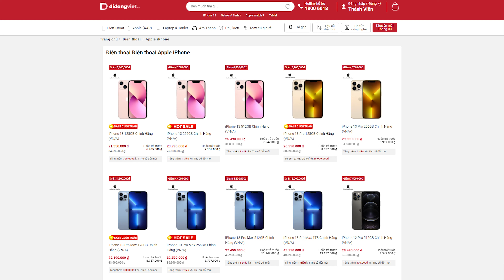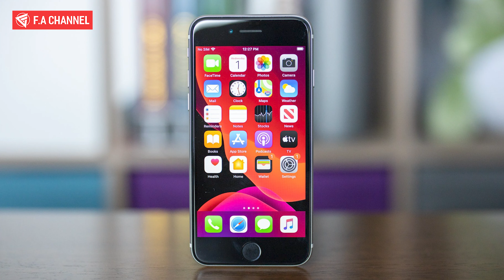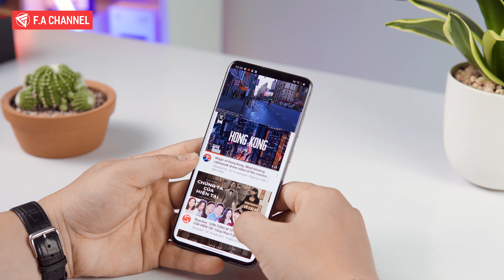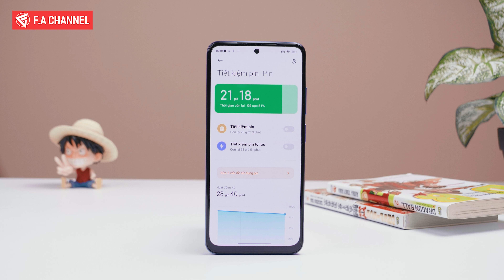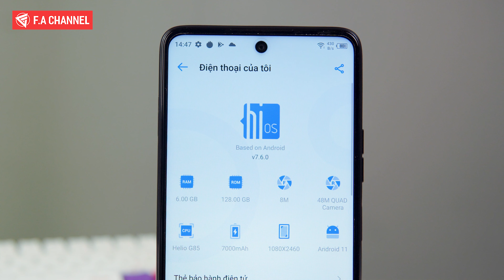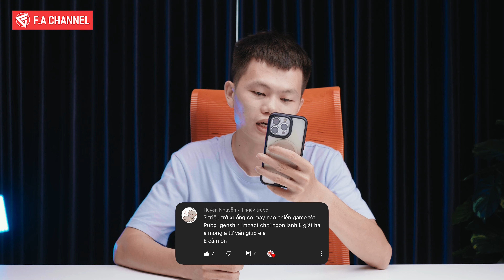Vua Hiệu Năng Tầm Giá, 5 Triệu Đã Có Apple A13 Cực Mạnh Mỗi Tội Chơi Game Thì!!!